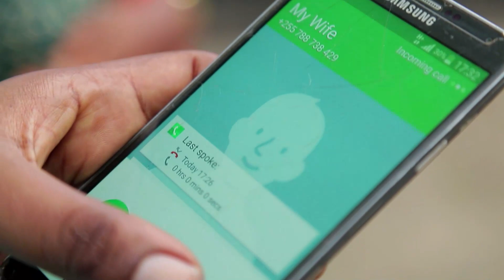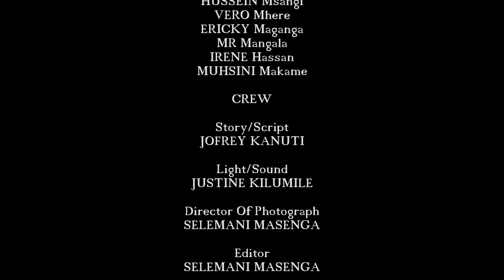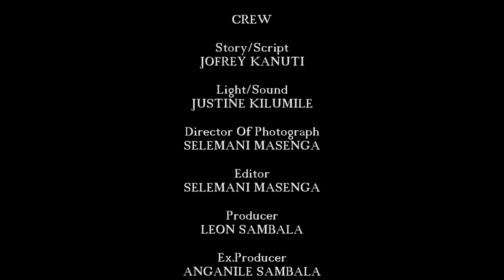Bingwa wa Kuomba Msamaha Sehemu ya Nne (Official Bongo Movie)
Karibu Hapa kwa channel yetu ya filamu
furahia wasanii wako hapa
Bongo Movies
Bongo Comedy
Bongo Series